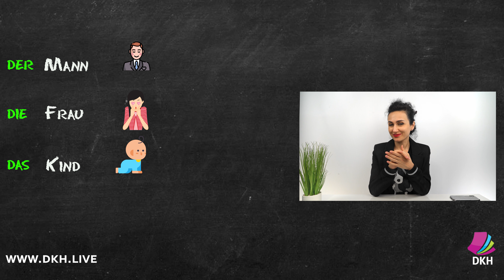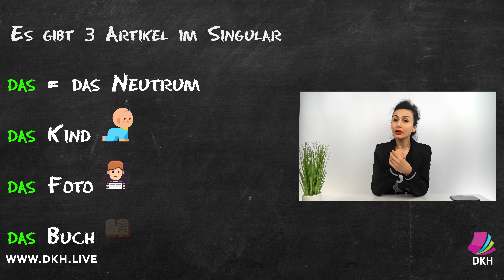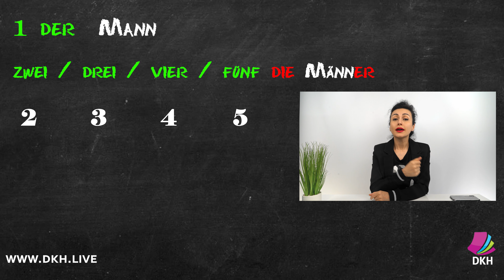Bestimmte Artikel: Der, Die, Das / A1 Deutschkurs / Lektion 3 / Deutsch lernen / Learn german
A1-Kurs.
3. Lektion: Bestimmte Artikel: Der, Die, Das

Bestimmte Artikel sind der (maskulin), die (feminin/Plural) und das (neutral). Wir verwenden den bestimmten Artikel:
I. Wenn wir von etwas Bestimmtem sprechen.
Beispiel:
Polina ist die beste Freundin von Timo. (Er hat nur diese Freundin, keine andere Freundin).
II. Wenn wir etwas bereits erwähnt haben oder es als bekannt für alle ist.
Beispiel:
Der Tisch im neuen Büro ist modern.